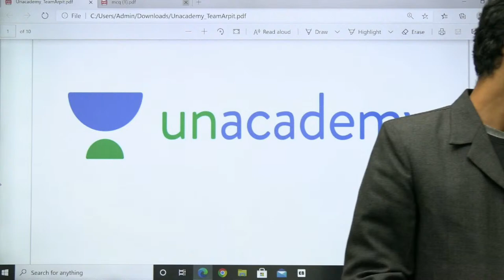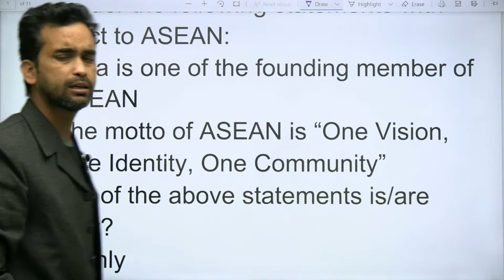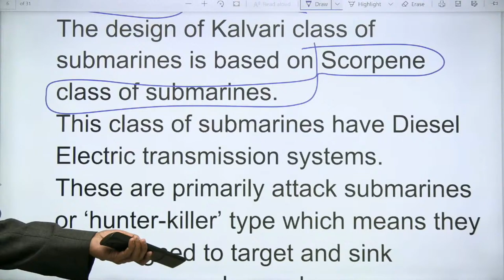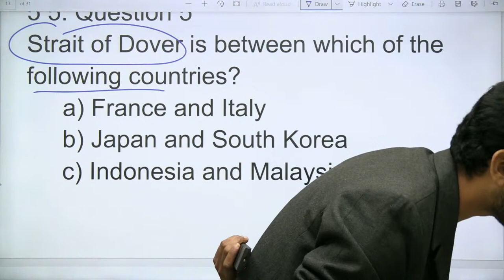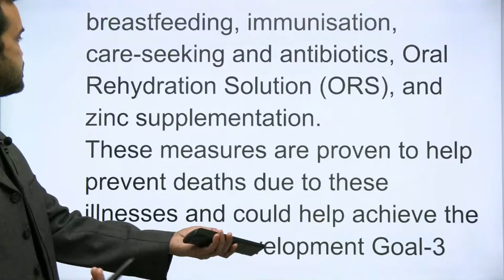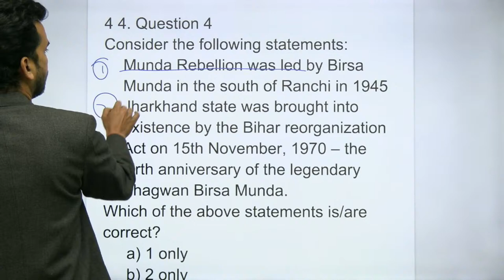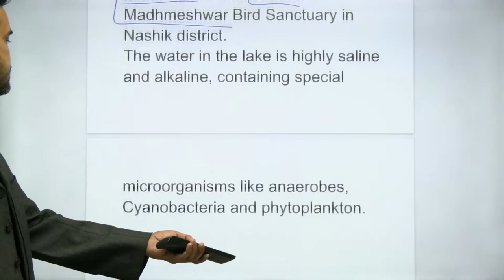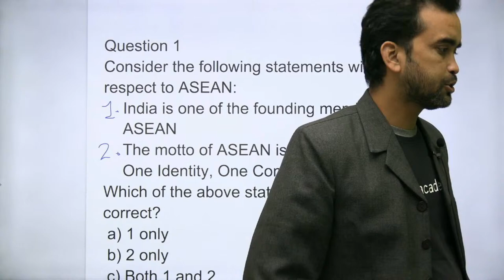GS SURPRISE TEST FOR NDA - 2021 (SUNNY VERMA)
Step5:- Give OTP & Enjoy Learning With Us!!! IN THIS LIVE SESSION WE WILL DISCUSS ABOUT STATIC GK COURSE FOR NDA 2021 EXAM.

Jai hind!!!

Unacademy Subscription Benefits:
1. Learn from your favourite teacher
2. Dedicated DOUBT sessions
3. One Subscription, Unlimited Access
4. Real-time interaction with Teachers
5. You can ask doubts in the live class
6. Download the videos & watch offline